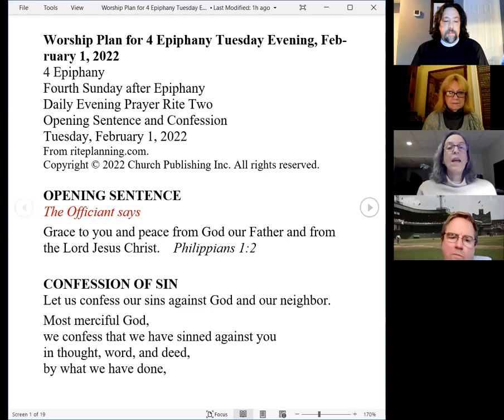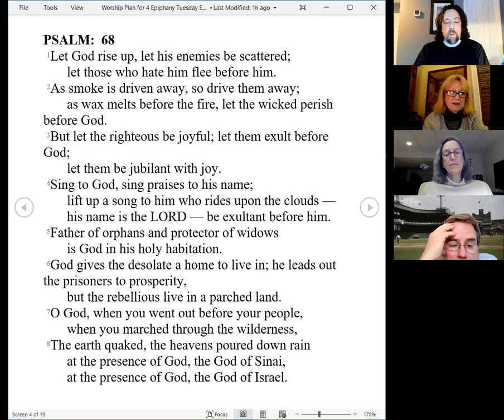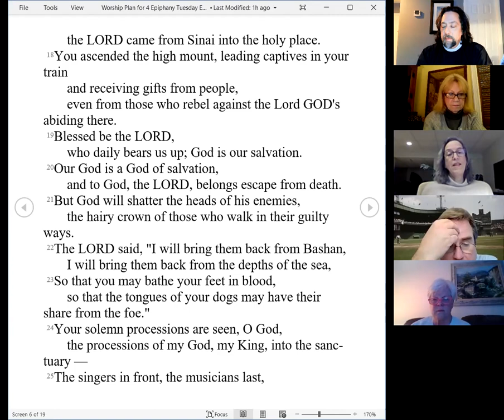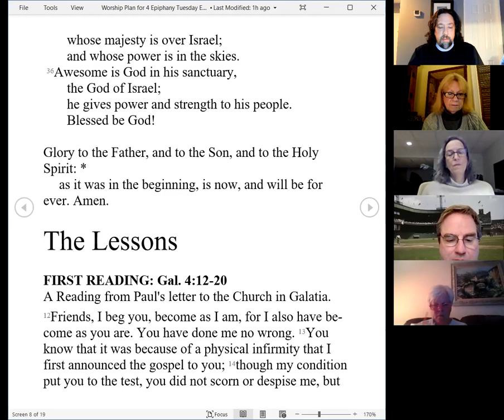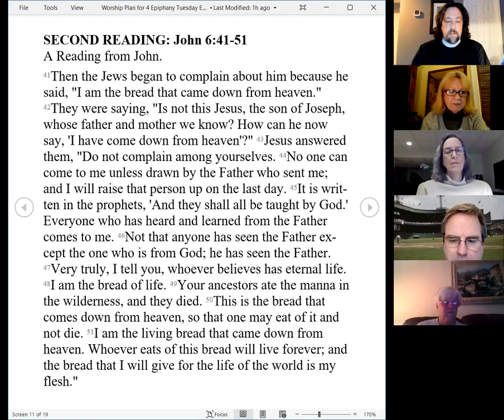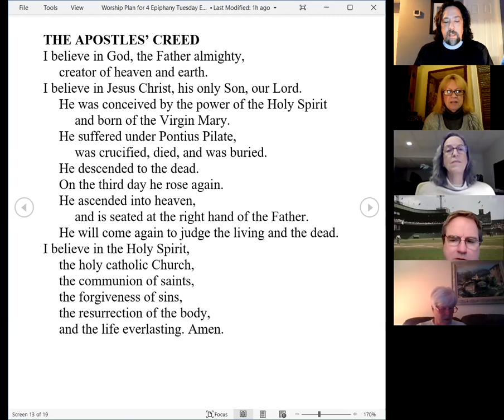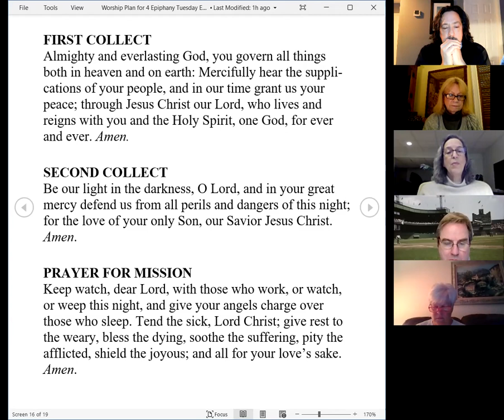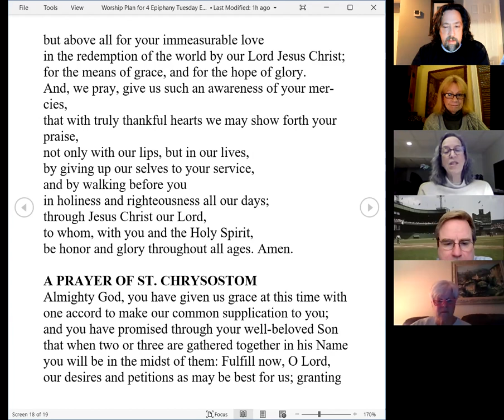Evening Prayer for Tuesday 4th week after Epiphany 2022